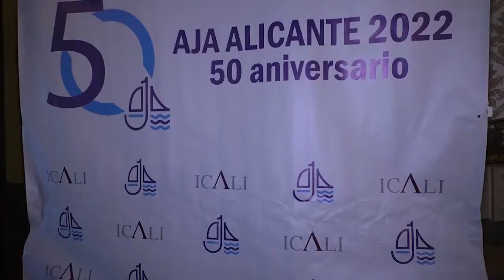La Abogacía Joven celebra su 50 aniversario en el Real Liceo Casino de Alicante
La Agrupación de la Abogacía Joven de Alicante (AJA) ha celebrado el viernes 17 de junio su 50 aniversario con una fiesta en el Real Liceo Casino.
Durante el acto, los letrados Joaquín Galant y Manuel Caballero, que formaron parte de la primera directiva y fueron los primeros presidentes del colectivo, entregaron a la agrupación el acta fundacional original por los que ésta se puso en marcha hace ya medio siglo.

Un documento que se ha cedido al Ilustre Colegio de la Abogacía (Icali) para que forme parte de sus archivos.

El Icali colaboró en la organización del evento, donde se contó con la presencia del decano del colegio Fernando Candela, que recibió la histórica documentación.

Se ha entregado una copia de estos documentos históricos a los miembros de aquella primera junta.

La agrupación alicantina de jóvenes abogados es una de las más antiguas de España.